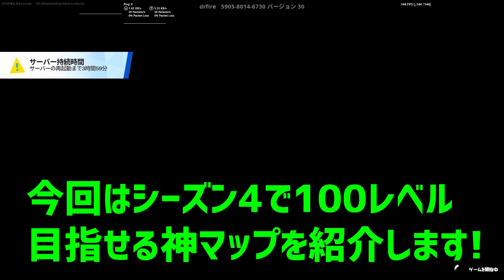【無限XPバグ4選!!】シーズン4で最速100レベル超えたい人は絶対やるべき無限XPバグを紹介します！【フォートナイト】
いつも動画で使用している神曲/しゃろうさんのSummer triangle